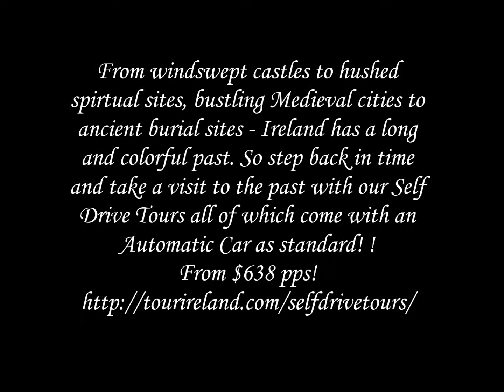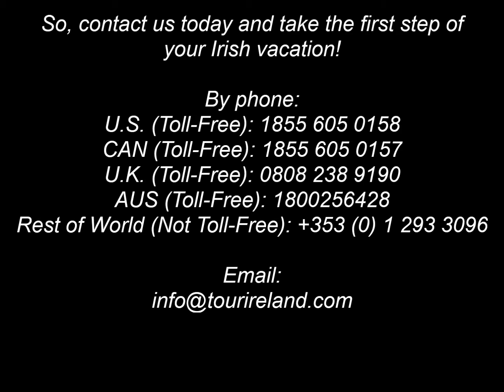Irish Heritage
Take a tour of Ireland and learn her histories, stories and traditions, as you visit ancient monastic sites and epically romantic castles! Have a look at our great selection of tours today!